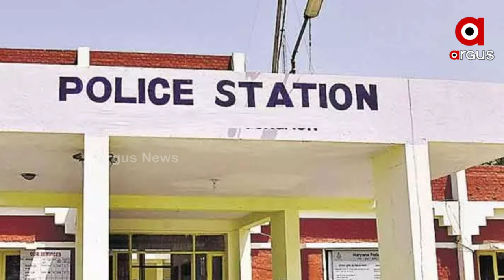ବରକୁ ଚକମା ଦେଲା କନିଆ।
କଥାରେ ଅଛି ପ୍ରେମ କିଛି ଦେଖେନି, କିଛି ମାନେନି । ଠିକ୍‌ ସେଇଆ ହେଲା ଏଇଠି। ବାପା, ମାଙ୍କୁ ଧରି କଇଁ କଇଁ ହୋଇ କାନ୍ଦୁଥିବା ଝିଅଟି ଭିତରେ ଭିତରେ କିନ୍ତୁ ପାଞ୍ଚିଥିଲା ଚାଲ୍‌। ବାହାବେଦୀରେ ସିନ୍ଦୁର ପିନ୍ଧିବା ପରେ କାରରେ ବସି ଶାଶୁଘର ବାହାରିଲା। ହେଲେ ସେଠି ପହଞ୍ଚିବା ଆଗରୁ ପ୍ରେମିକର ହାତ ଧରି ଛୁ ମାରିଲା।